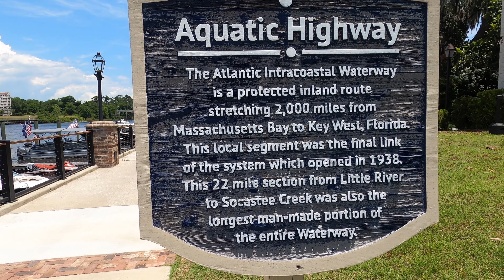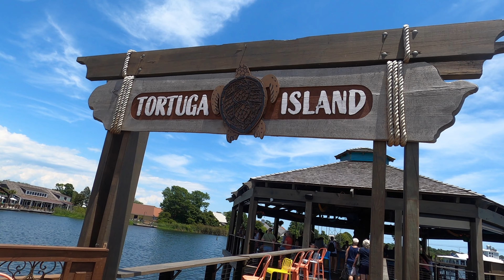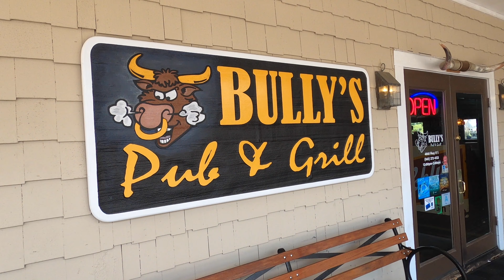BAREFOOT LANDING NORTH Myrtle Beach SC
BAREFOOT LANDING NORTH Myrtle Beach in South Carolina is a unique southern destination for  shopping, dining and entertainment.